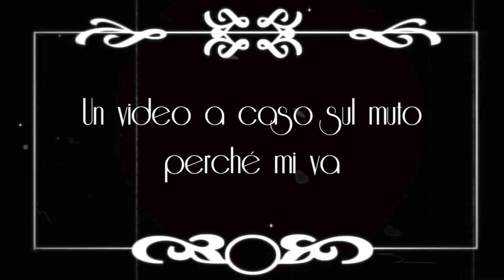un video a caso sul muto perchè mi va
Nel video di oggi vi parlo di alcuni dei miei film preferiti del periodo del muto, nella speranza di farvi conoscere qualcosa che non sapevate e magari di scalzare i pregiudizi che questo tipo di film si portano dietro 😋

📌bibliografia
Bertetto, P., Introduzione alla storia del cinema. Autori, film, correnti, Novara, DeAgostini, 2012.
Bordwell D., Thompson K., Storia del cinema. Un’introduzione, Mcgraw-Hill, Milano, 2010.
Kieran Grant, The Movie Book, DK, Londra, 2015.

📌video e film citati
Viaggio Nella Luna
Il Gabienetto del Dott. Caligari